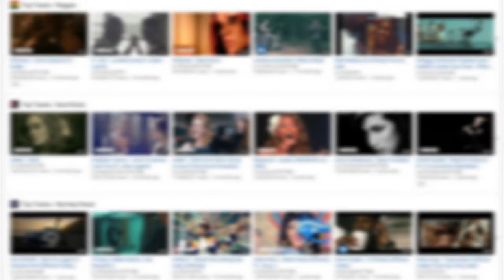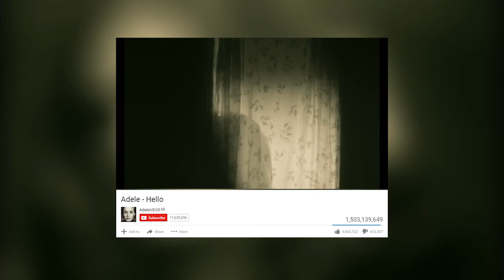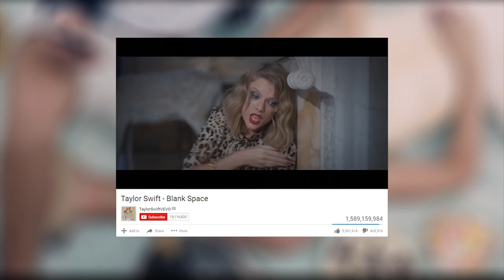Top 10 Most Viewed Youtube Videos